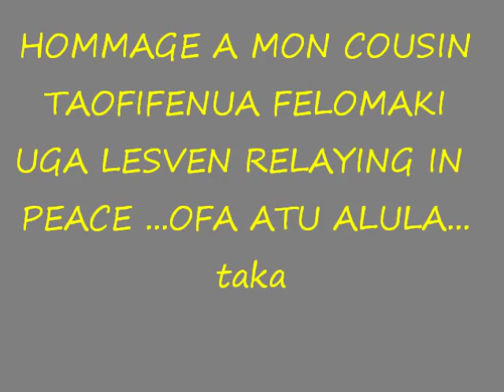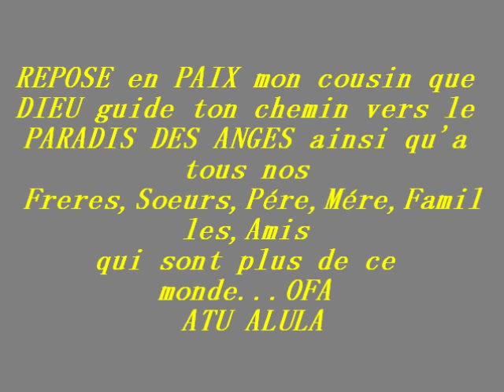hommage à TAOFIFENUA UGA LESVEN.wmv